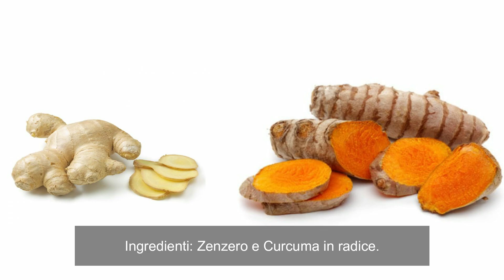Salute & Benessere. La bevanda straordinaria.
La bevanda della salute contiene molti Antiossidanti, aiuta la Digestione e di conseguenza Purificante per l'orgnismo che la assume.
Solo 2 ingredienti da acquistare integri.
Bevanda di Zenzero e Curcuma Peperita.